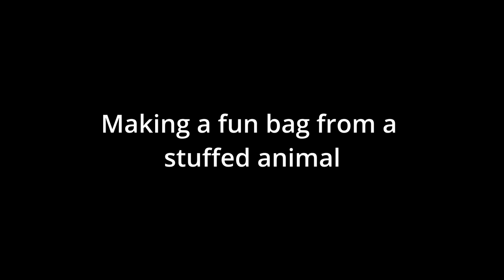Making a shoulder bag from a stuffed toy animal.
In this video, I take a stuffed toy dog and make it into a shoulder bag.